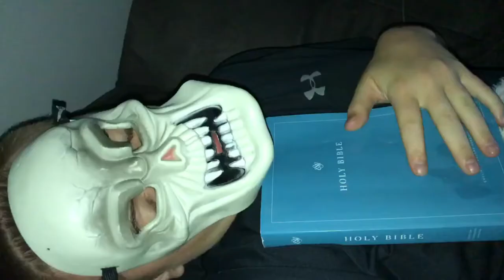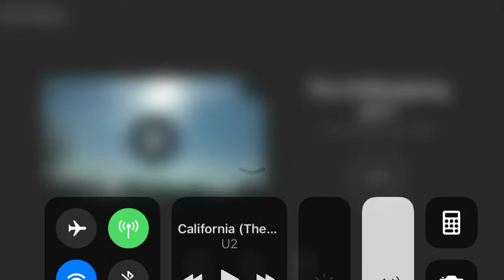The Griffnapping Pt 2!